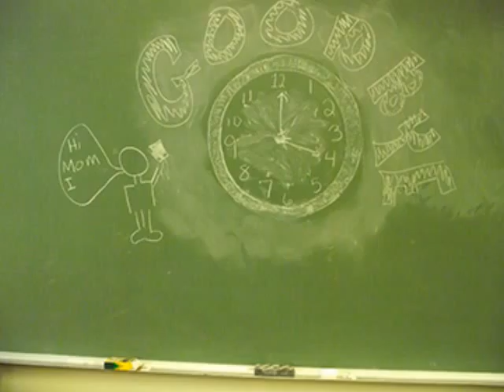Art_640_2014 Cannon School Day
Test stop motion animation on a chalkboard